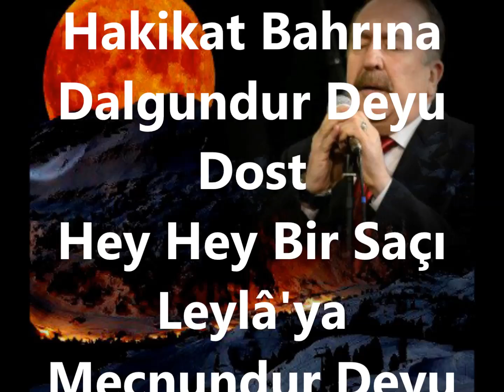Kahraman ÖZLÜ-Sâkıyâ Câmında Nedir Bu Esrâr (Kesik Kerem) (UŞŞAK)R.G.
SOLİST:
*KAHRAMAN ÖZLÜ *
VİDEOYU YAPAN
*RECEP GAYRETLİ*
GÜFTE: DERTLİ
BESTE: SERKIS NURLUYAN
USUL: SOFYAN
MAKAM: UŞŞAK
(Kesik Kerem)
Hey Hey Sâkıyâ Câmında Nedir Bu Esrâr
Kıldı Bir Katresi Mestâne Beni Dost
Hey Hey Şârabı Lâlinde Ne Keyfiyet Var
Söyletir Efsâne Efsâne Beni Dost
Hey Hey Bakmazlar Dertliye Alsındır Deyu
Hakikat Bahrına Dalgundur Deyu Dost
Hey Hey Bir Saçı Leylâ'ya Mecnundur Deyu
Yazmışlar Deftere Divâne Beni Dost.